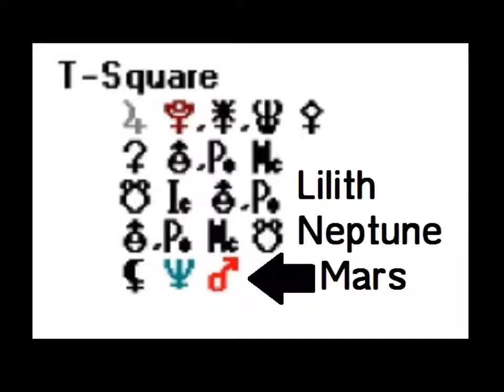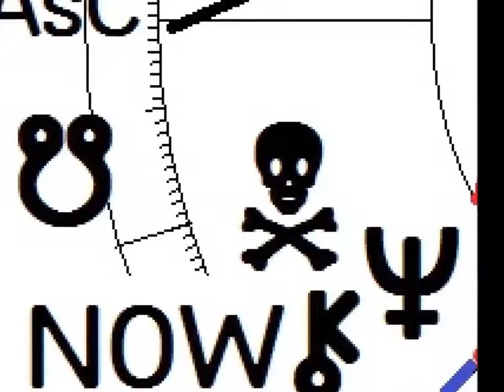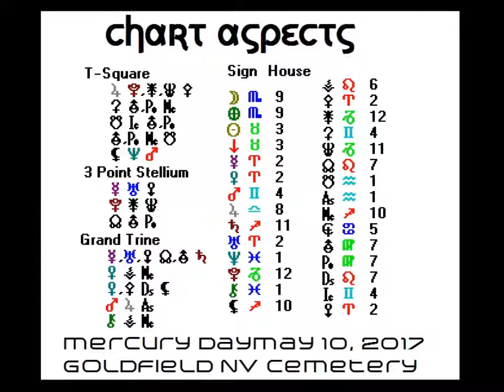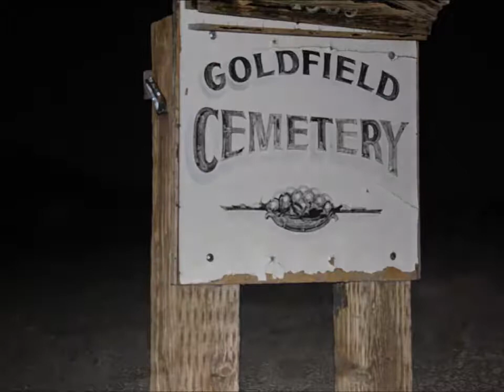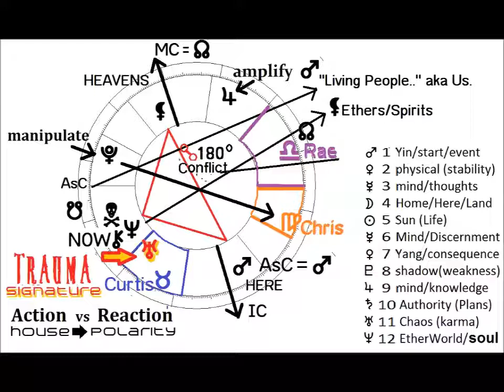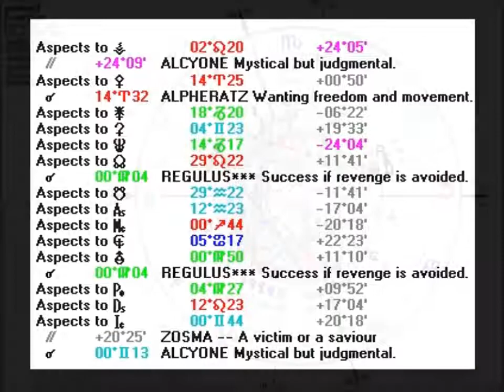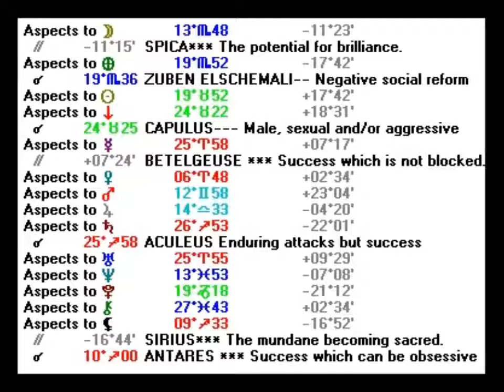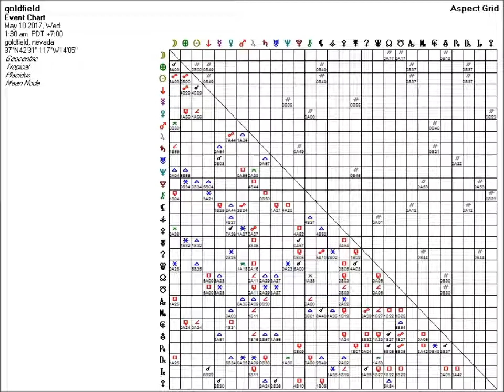Astrology Analysis of Goldfield Paranormal Event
May 10 2017 Goldfield Nevada Parapsychology and Astrological analysis session